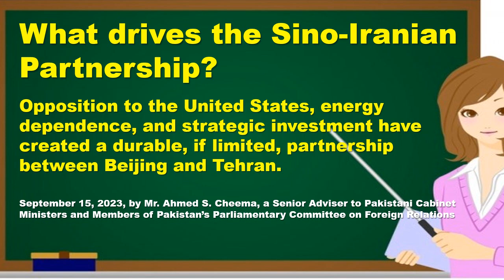What drives the Sino-Iranian Partnership?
Opposition to the United States, energy dependence, and strategic investment have created a durable, if limited, partnership between Beijing and Tehran.
September 15, 2023, by Mr. Ahmed S. Cheema, a Senior Adviser to Pakistani Cabinet Ministers and Members of Pakistan’s Parliamentary Committee on Foreign Relations.